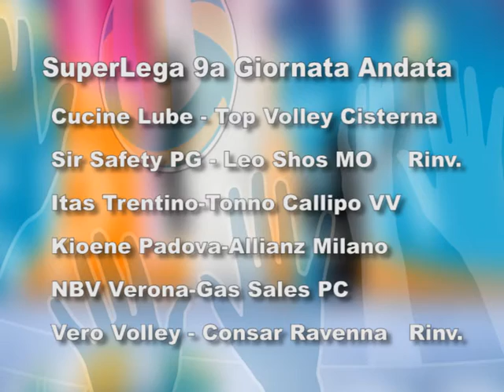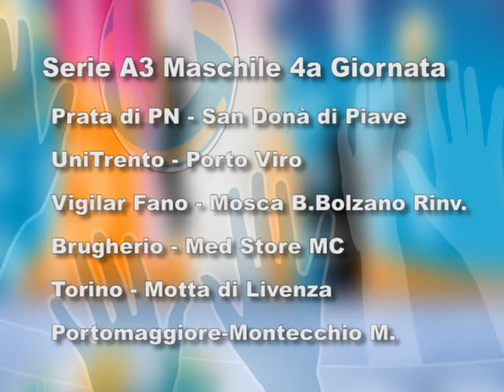Il Volley di Spiker numero 4 del 6_11_2020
Il Volley di Spiker programma di pallavolo prodotto ed in onda sui canali di TVRS a cura di Andrea Verdolini. Ospiti Massimiliano Ortenzi, Manuele Marchiani (Videx Grottazzolina)